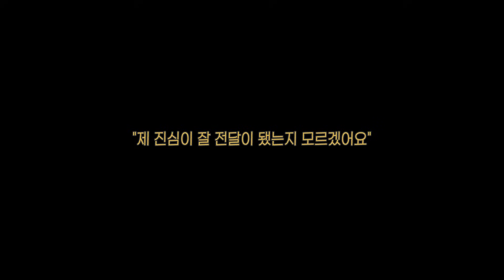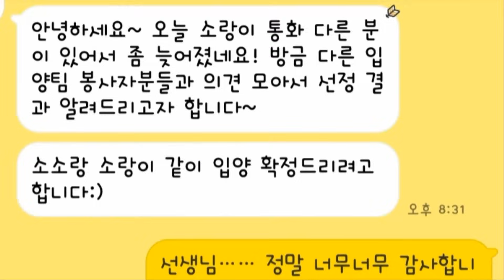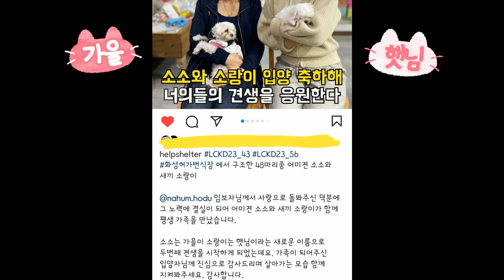하얀 뒷발을 꼬물거리며 차도를 기어가던 보름이... '우리가 처음 만난 순간'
오늘 영상은 보름이를 처음 만났던 날 영상을 찍지 못해 한이 맺힌(?) 제가
새 가족이 생긴 친구에게 한을 푸는 영상이에요ㅎㅎ
화성번식장에서 구조된 소소와 소랑이는 '가을' '햇님'이라는 이름으로 제2의 견생을 시작했어요. (가을이는 저번 주에 슬개골 수술을 하고 회복 중이에요.)
영상에 나온 친구들은 12일에 마감된 2차 입양 신청자 중에서 가족을 찾는 중이라고 해요. 인스타그램을 보니 다행히 신청자가 많았다고 하네요. 쿠키는 꼭 좋은 가족 만났으면 좋겠어요ㅠ  3차 공고가 올라올지는 모르겠는데 혹시 모르니 인스타그램 주소 적어두고 갈게요. 많은 관심 부탁드립니다.